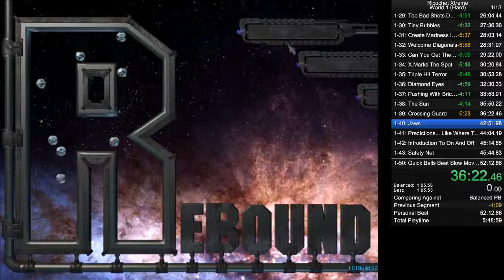Ricochet Xtreme World 1 (Hard) in 49:44.26